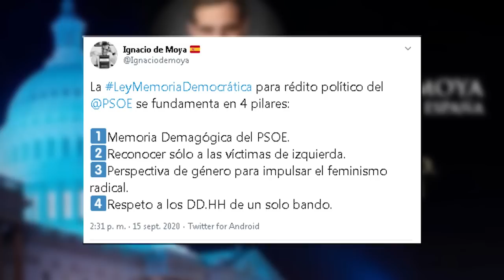IGNACIO DE MOYA: "El PSOE quiere cambiar el foco a lo que es realmente importante, la pandemia"